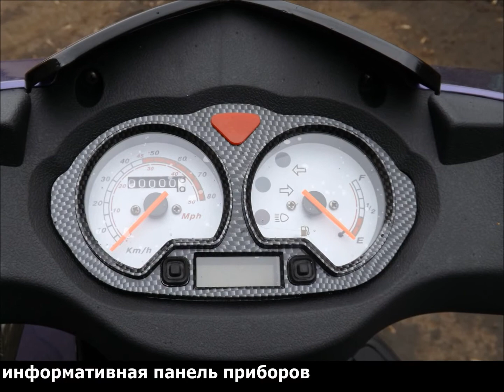Скутер KINETIK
мотомир.рф